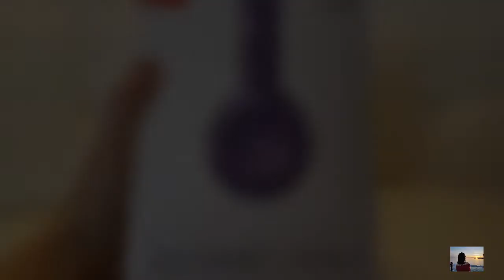Beats Solo3 Violet colour wireless headphones Unboxing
I wanted to get this for so long, finally is in my hands now. Its a cool item, but is quite hard to put back into the case.

Song :昭宥(SISTAR) & 柳昇佑 - 好像都睡了

Please give me a thump up if you like my video👍